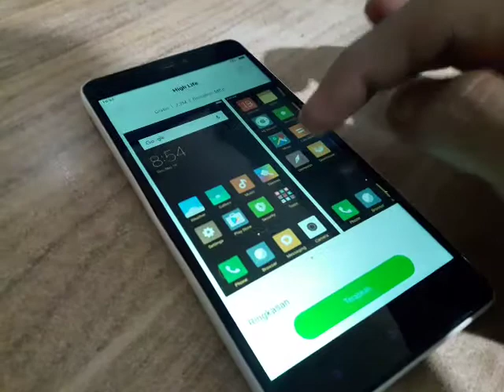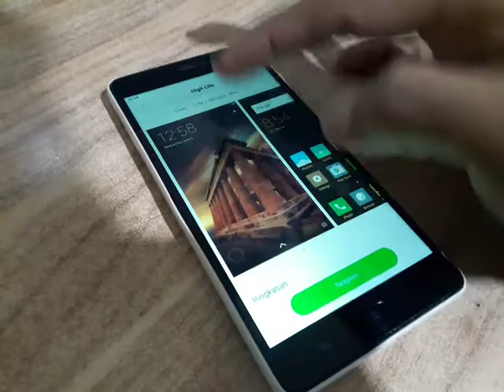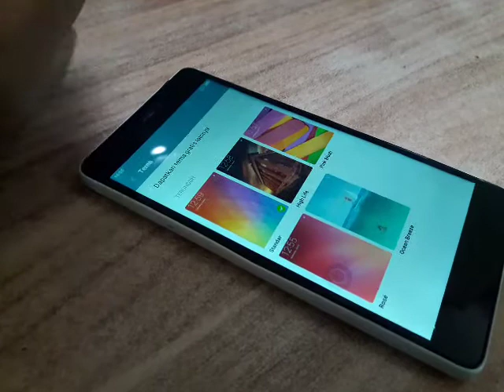Cara ganti tema xiaomi mi 4c